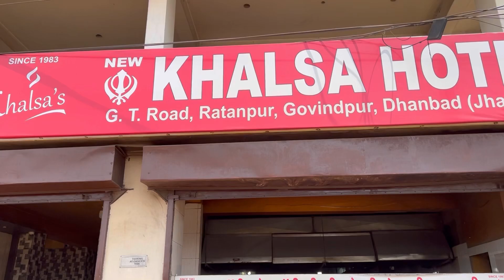Introducing our House and “Ananda Bhawan Ashram” in Hazaribagh station road,Suriya..